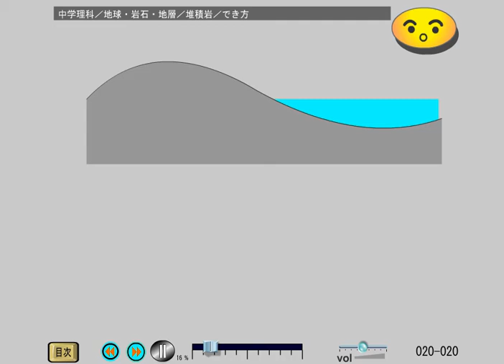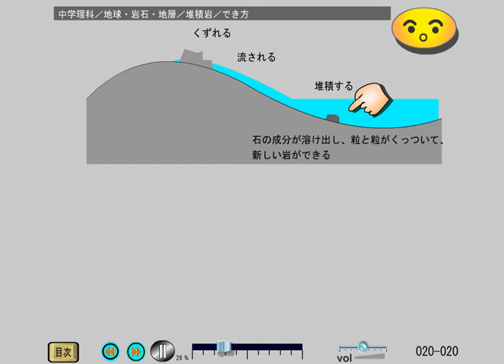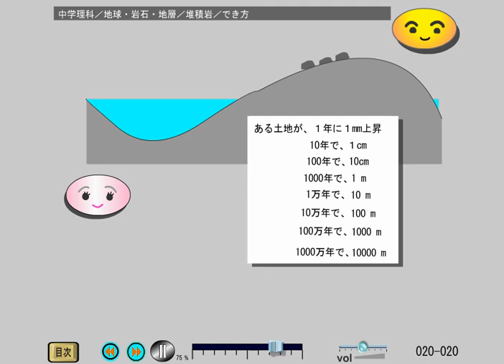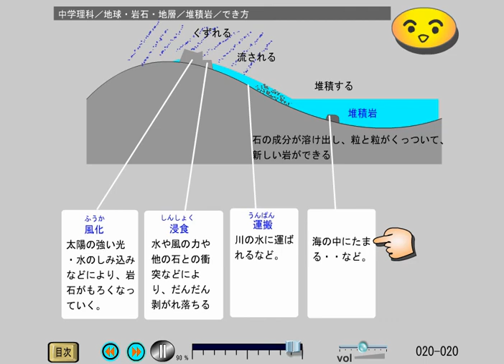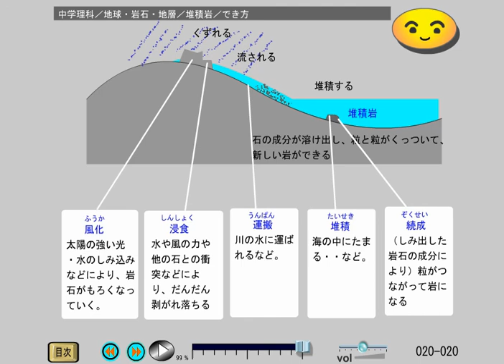中学理科、地震と岩石 (20-20)岩石について／堆積岩／でき方